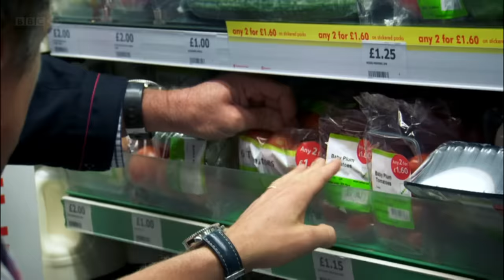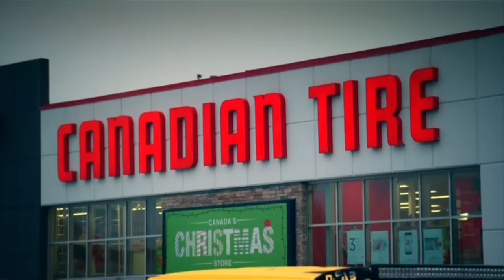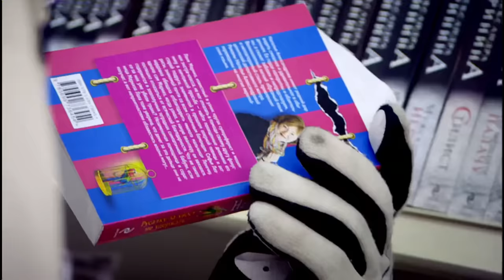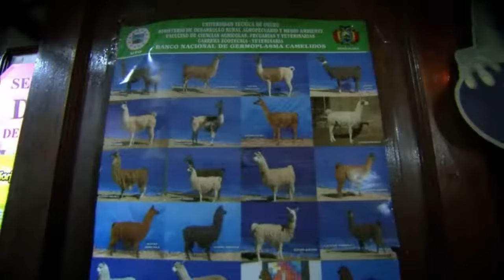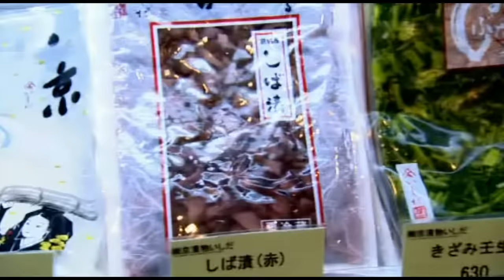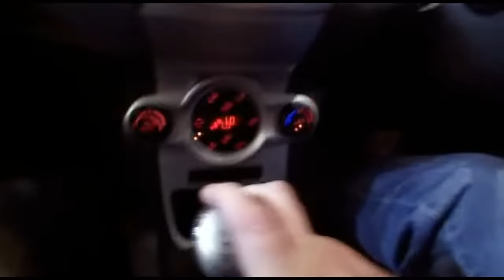Hammond, Clarkson and May Go Shopping Compilation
Top Gear and Grand Tour stars go shopping for goods/food and the Stig is also amongst this compilation